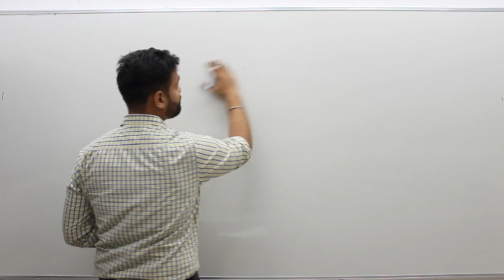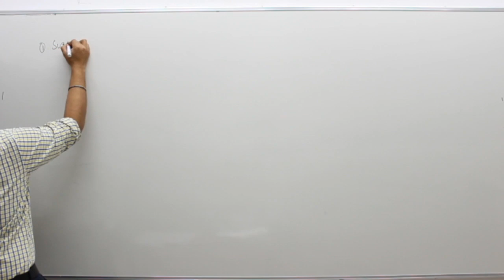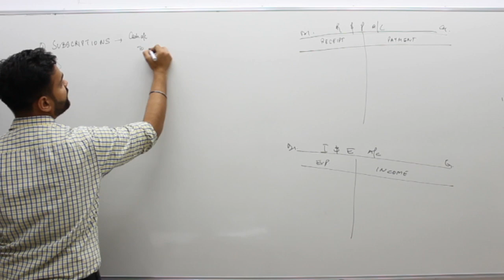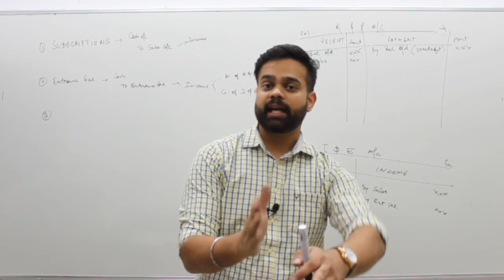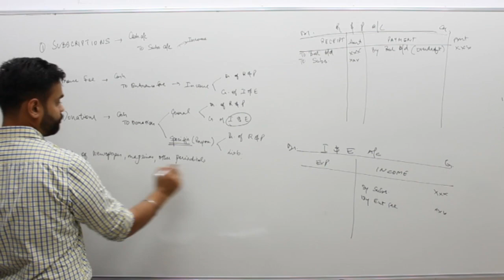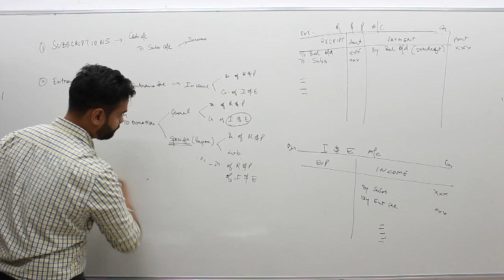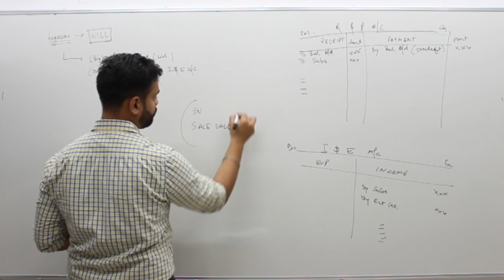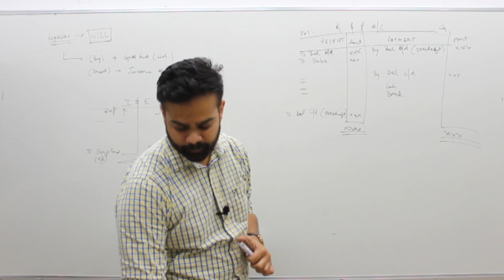Not For Profit Organisation | Class 15 I General Accounting Principles I UPSC EPFO 2020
In this Lecture, we will learn the basic concepts related to Not For Profit Organisations and their accounting.